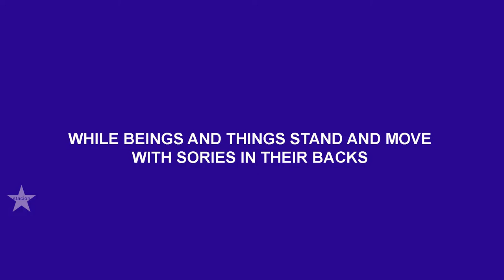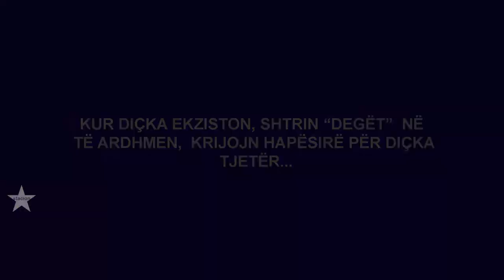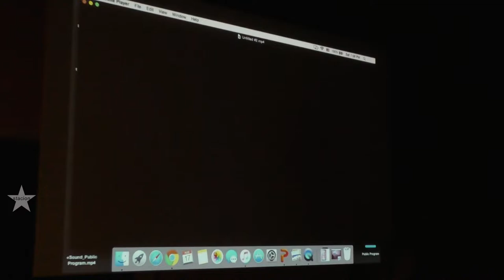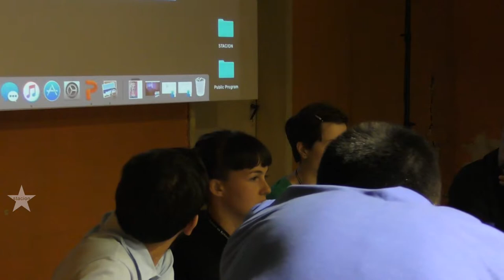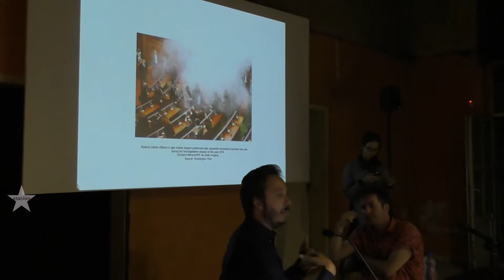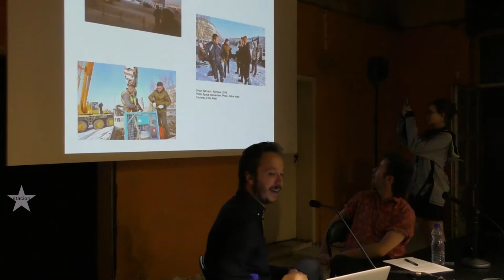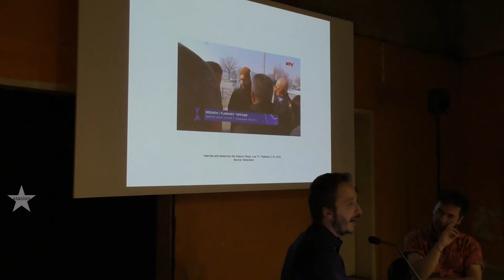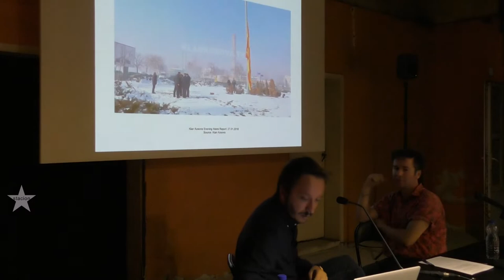Winners of YVAA, and presentation by Driton Selmani at Summer School as School 2019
Winners of Young Visual Artist Award and presentation by Driton Selmani at Summer School as School 2019
17 August, 2019

Summer School as School
5 - 21 August, 2019

Stacion - Center Contemporary Art Prishtina has the pleasure to announce YVAA winners Qëndresa Deda, Nadežda Kirćanski and Lek M. Gjeloshi, moderated by Adrian Deva,  "Red tape" by Driton Selmani, in discussion with Sezgin Boynik, part of the Public Program of Summer School as School 2019.

Qëndresë Deda (1988) is an artist who works across different media usually putting herself in a role of an object and subject. When using photography she treats camera as a mirror. Although her works appear to be very personal and intimate she deals with the phenomena of her immediate surroundings. The photographs from the D series, made during the period of five years, documents and depicts wishes, dreams, fears and nothingness. She mostly used Facebook space to present them.List of few solo and group exhibitions include: Artists of Tomorrow Award 2016 (finalist) – Stacion CCA Prishtina, 2016, Biennial of graphic arts Ljubljana (2015), Do you want something sweet? - Obalne galerije Piran (group show), Hajde! (Part II) Exchange program for young artists from Kosovo at Villa Romana, Artists of Tomorrow Award 2014 (finalist) - GAK, Here And There - Cultural Center Tobacna 001 - curator: Alenka Trebušak, Selection of artists from Kosova, It Doesn't always have to be beautiful unless it's beautiful, Muslim Mulliqi Prize , Gallery of Arts of Kosova, curated by Galit Eilat & Charles Esche, AFTERMATH - CHANGING CULTURAL LANDSCAPE - Tendencies of engaged Post-Yugoslavian Contemporary Photography, Alone together: photography and the other, Gjon Mili Prize, Gallery of Arts of Kosova, curated by Frits Gierstberg, Prishtina,The XV Biennale de la Mediterranée – Symbiosis – Thessaloniki 2011, D with Qendresa Deda - Curatorial by Albert Heta, Tetris - Space for Manipulation.
The work of Qëndresë Deda, produced for the Artist of Tomorrow Award 2018 revolves around the issues of identity, “utopic space” of freedom, rejection of all labels that you can reject, heaviness of what you are carrying, importance of creating a space, when you do not have the space you use your body-self as a space. From symbolic parts of the images Qëdresë Deda related the image of “the stone”, which was a metaphor for Sisyphus myth and heaviness with the text that was part of the exhibition two years ago which she found important for the position that she is situated in now (and all of us). The otherness seen in us, occupation, displacement and also universal the wish and need for freedom.

Nadežda Kirćanski (1992, Zrenjanin, RS) visual artist. She graduated from the Faculty of Fine Arts in Belgrade, Department of Sculpture. Currently a PhD candidate at the same faculty. Her artistic practice employs a range of media, including drawing, objects, and site-sensitive installations. Nadežda examines the collision of socio-political realities and contemporary language of youth, unfolding its unacknowledged emotional, physical, and intellectual labor. In 2018 she was awarded with ‘Dimitrije Bašičević Mangelos’ Award and was honored by the Award for drawing of the Vladimir Veličković Fondation. She was also awarded with ‘Sreten Stojanović, professor of AFA’ Award for achievements in Sculpture for the year of 2017.

Lek M. Gjeloshi (1987, Shkodër, Albania) studied Visual Arts at Fine Arts Academy of Florence (2010). His artistic practice mainly focuses on the elaboration of a particular intensity emanated by the absence of a predetermined object of investigation. Passing through the video to site-specific and other conceptual actions, the direct application – the visual or the visible ones – of his work is realized in the intimate relation established with the modeled and found space.

Adrian Deva is a painter and an art educator. He completed his undergraduate education at University of Prishtina studying architecture (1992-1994) and painting (BFA 1998), and graduate school at Eastern Michigan University (MFA 2004), also with concentration in painting. He has been teaching university-level studio courses in art from 2003, and from 2008 he serves as lecturer at the Penny W. Stamps School of Art & Design, University of Michigan.
His creative work synthesizes influences from broad number of sources such as: migration and acculturation, shifts in cultural trends and their reflection on aesthetics, art and ideology, contemporary kitsch and ‘approachable aesthetics’.

Stacion-Center for Contemporary Art Prishtina
Music composition: Keti Chukhrov
Image credits: Franc Ashiku, Mueji i të rejave, 1969, tempera on paper, 99 x 70cm.